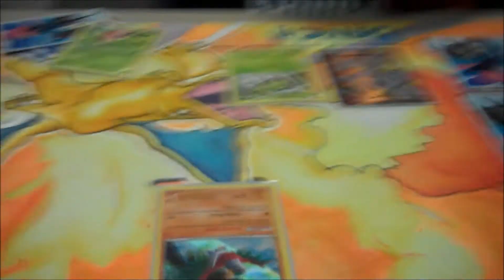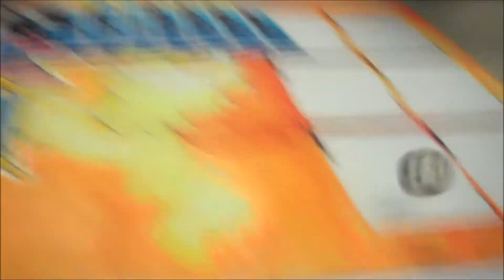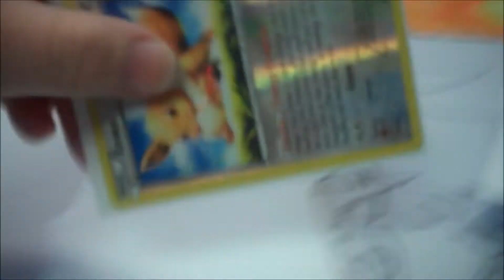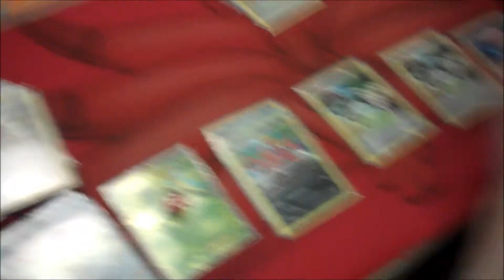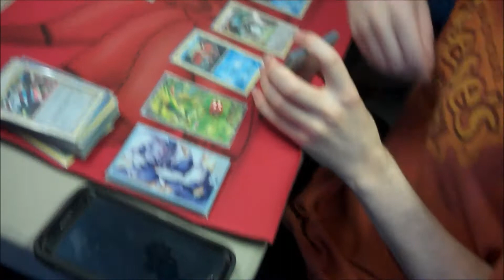EPTCG: League Week 45! Part 1! Psychic Energy Diglett!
Welcome to Week 45! I hope you enjoy part 1! You get to see some Ghetto Proxies! Lol enjoy!